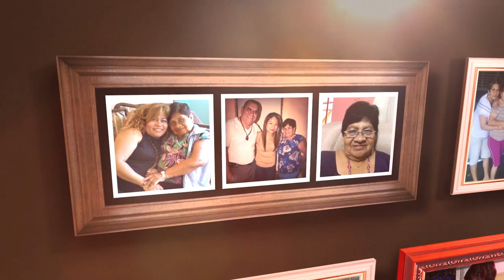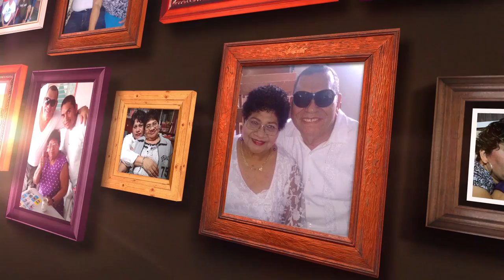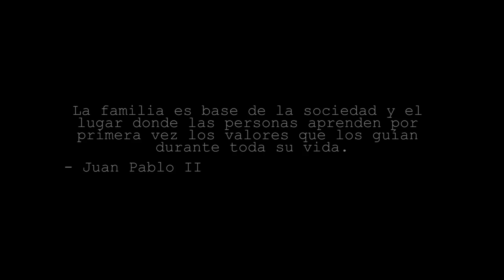Everyday is Special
Created by:
Misael Dávila